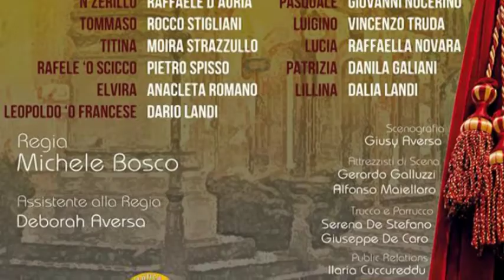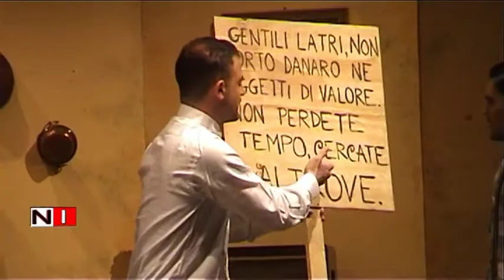Gennaro Belvedere Testimonio Cieco